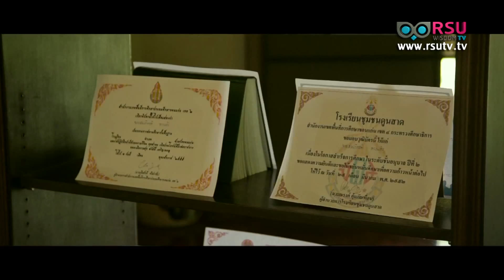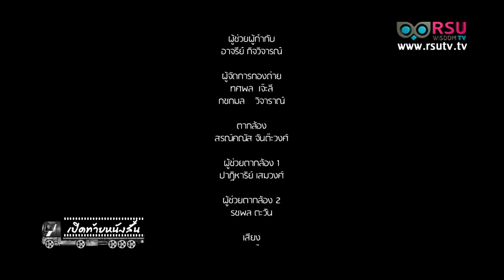เปิดท้ายหนังสั้น : ' คุณลุง ' ผลงานปริญญานิพนธ์นักศึกษา มหาวิทยาลัยรังสิต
ผลงานปริญญานิพนธ์ นักศึกษาสาขาวิชาการภาพยนตร์และวีดิทัศน์ คณะนิเทศศาสตร์ มหาวิทยาลัยรังสิต

รายการ เปิดท้ายหนังสั้น : คุณลุง